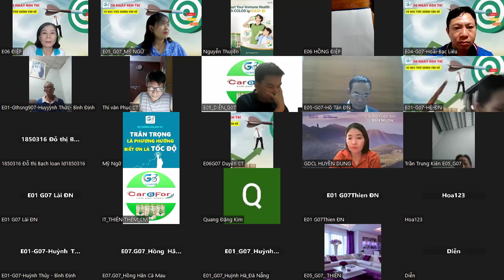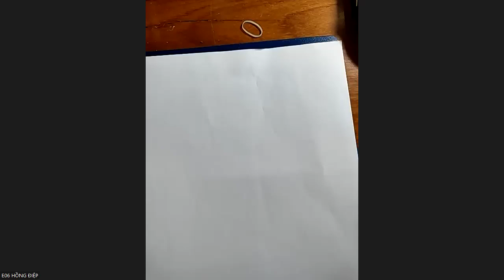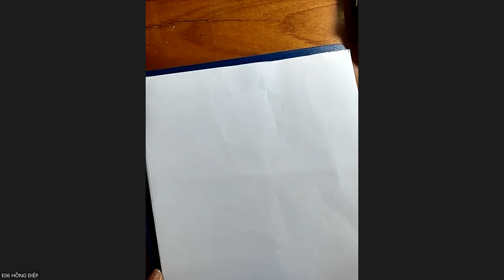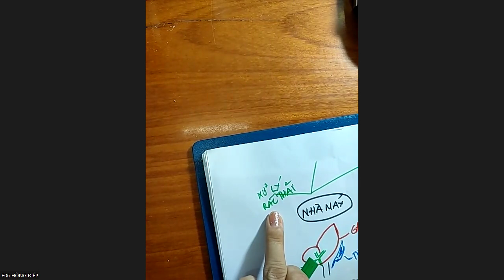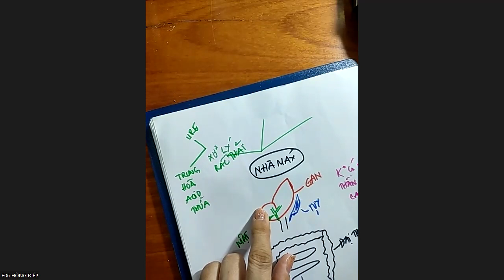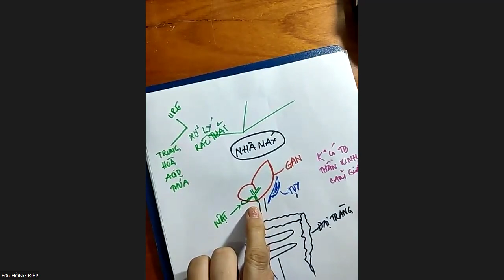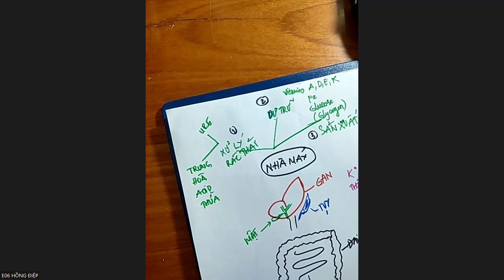SỨC KHỎE LÁ GAN || DS HỒNG ĐIỆP